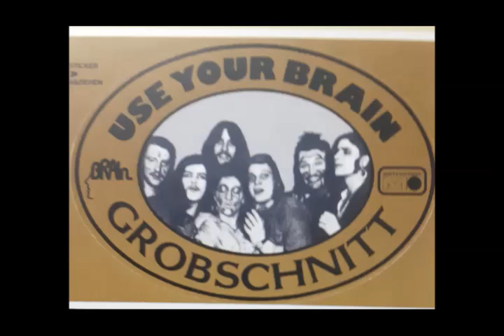Progressive Rock and Krautrock 108